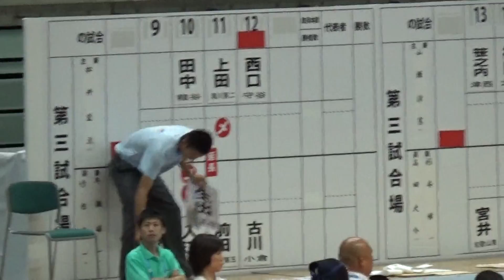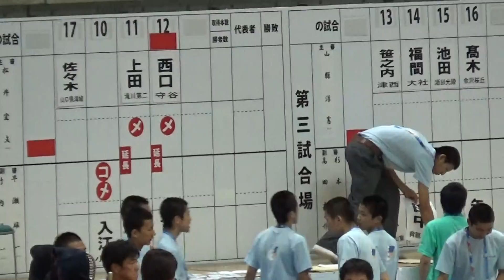2015年IH 剣道 女子 個人 3回戦 西口 vs 古川